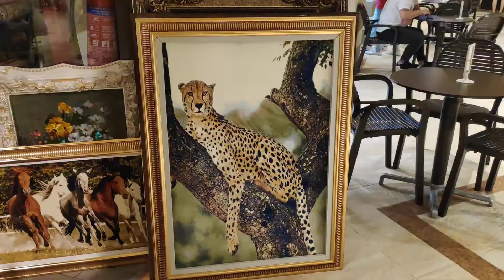Souk Al Bahar - Dubai Mall Entrance